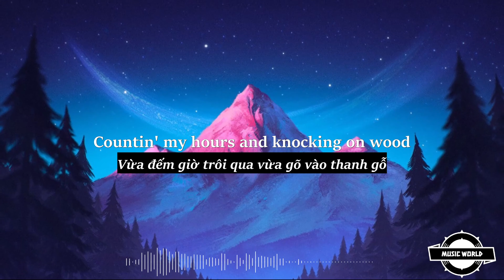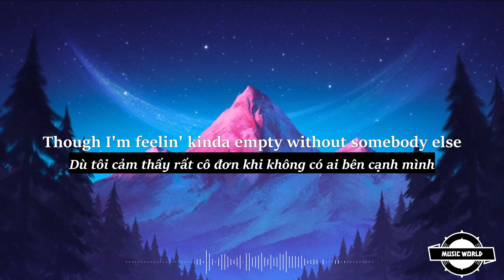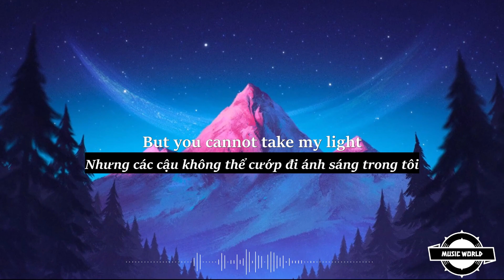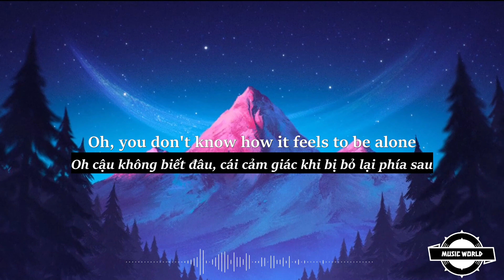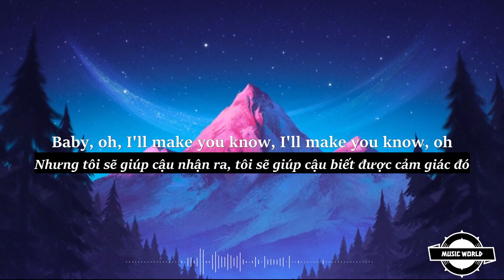[ Lyrics + Vietsub ] BoyWithUke - Toxic ' All my friends are toxic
* đeo tai nghe để có thể tận hưởng tốt nhất nhé ( cảm ơn mn )
-Lyrics:

[Chorus]